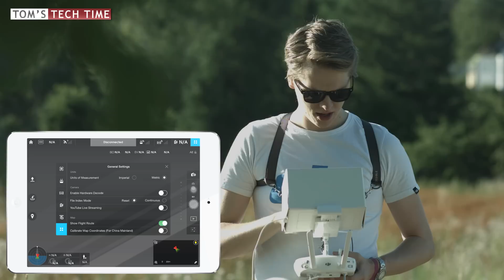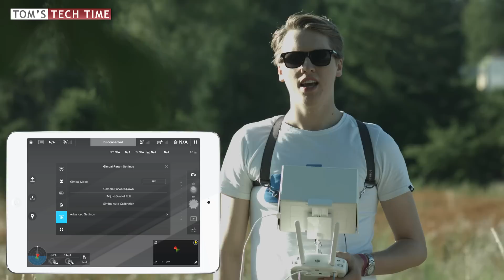DJI Phantom 3 | FPV vs. Follow Mode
Let me shortly explain the differences between the FPV and the Follow Mode of our DJI Phantoms in less than 3 minutes. Next to that if you're experiencing an unleveled gimbal, this video could be the solution!